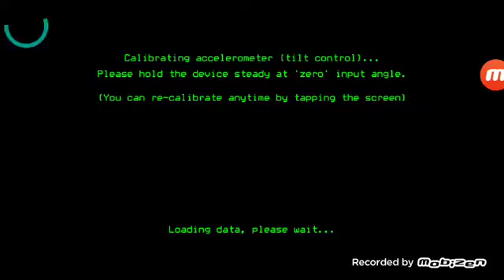Strike Fighters Attack. Road to all planes. Ep 80-176.(34)